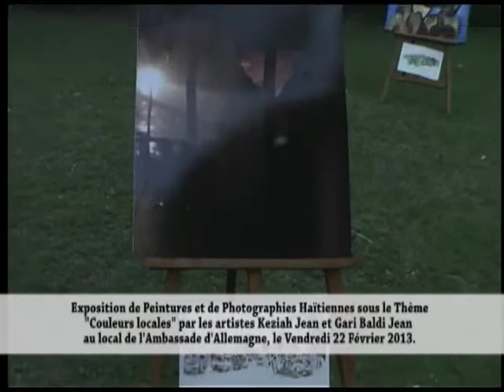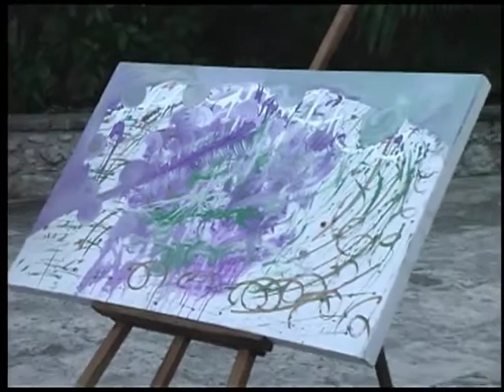Exposition de Peintures et de Photographies Haïtiennes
Exposition de Peintures et de Photographies Haïtiennes sous le Thème ''Couleurs locales'' par les artistes Keziah Jean et Gari Baldi Jean au local de l'Ambassade d'Allemagne, le Vendredi 22 Février 2013.